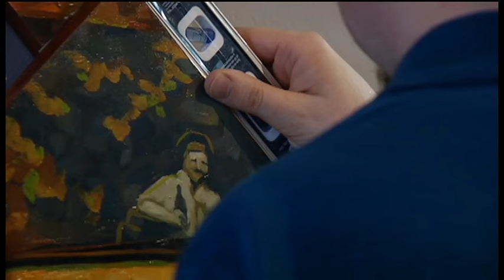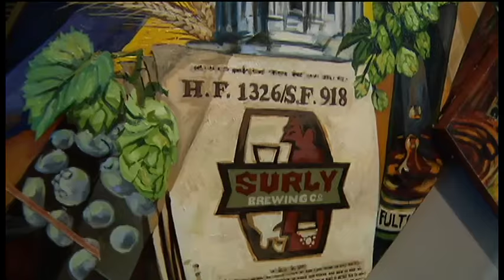OMNI Brewing brings artistic touch to taproom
You might call it an homage to hops. OMNI Brewing Co. in Maple Grove is celebrating National Beer Day in a unique way.
Minneapolis artist Mat Ollig installed a unique painting that showcases the history of craft beer in Minnesota.
"This my baby. I love it, very proud," Ollig said as he carefully hung pieces of the painting on a wall.
Ollig painted one big canvas and then divided the painting into 23 panels. Each panel is coated in polyurethane to protect it from moisture.
"I really like the dimensional aspect about it and just how it all comes together," said Ollig. "It's something unique, you don't see it very much."
"We're very excited. We've kind of kept it hush, hush," said OMNI Brewing co-owner Zack Ward.
He says it's fitting the painting was unveiled Thursday, the day the company celebrated its half birthday. While OMNI commissioned the painting, it also honors other brewers who paved the way for companies like OMNI.
"We just thought it was more appropriate to give a head nod to the guys that kind of created the market, that we're here trying to grow in the northwest suburbs," said Ward.